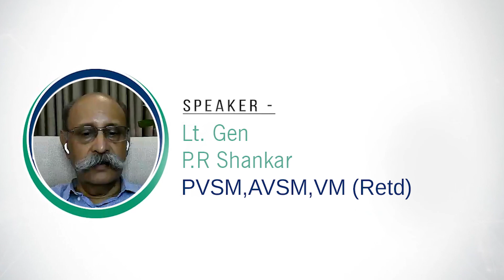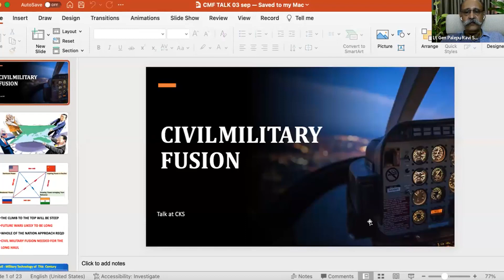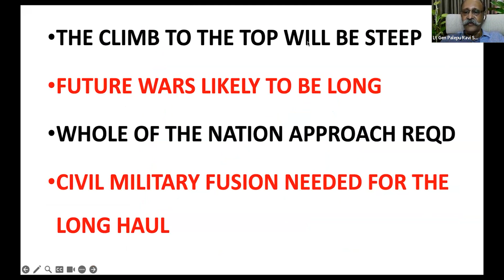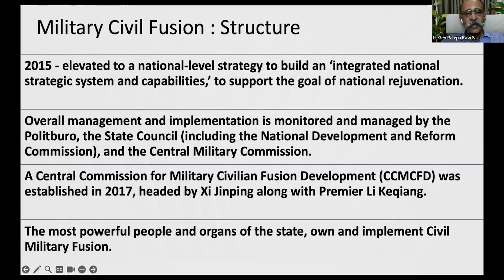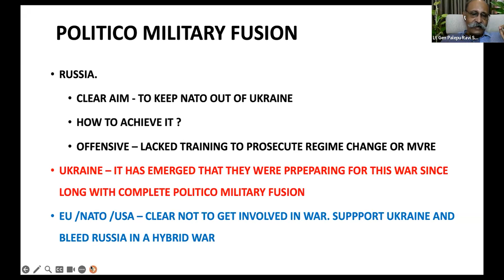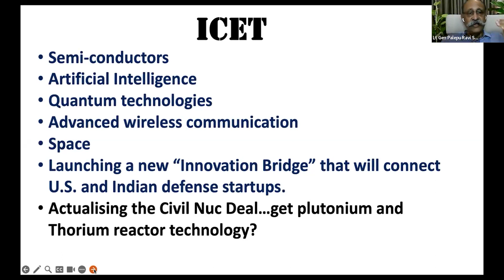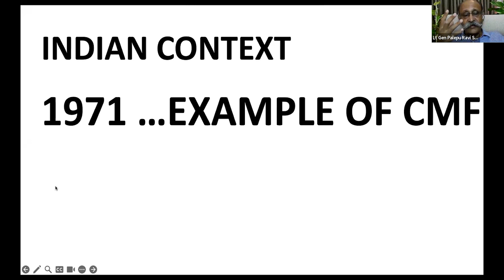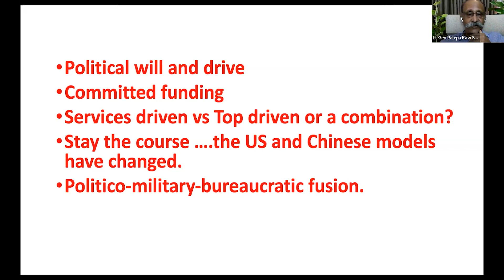ThusSpakeGenerals Season5 - Civil Military Fusion- Lt. Gen. P.R Shankar (Retd)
ThusSpakeGenerals Season5 - Talk 3- Civil Military Fusion- Lt. Gen. P.R Shankar (Retd)
organised by Centre For Knowledge Sovereignty (CKS)

CKS team - AVM Pranay Sinha and Sumitra Goenka are moderating the talk.